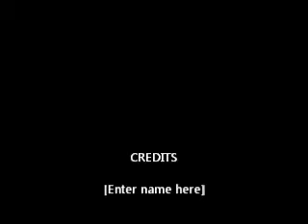Ten Visits - Active Listening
Training Series for those enrolled in The Professional Doula course